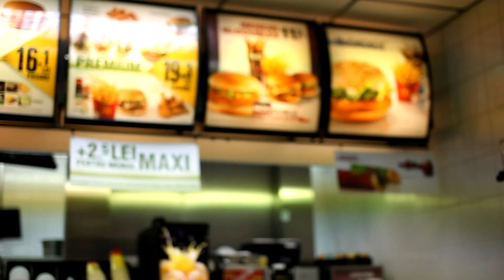teaser We Love Sibiu